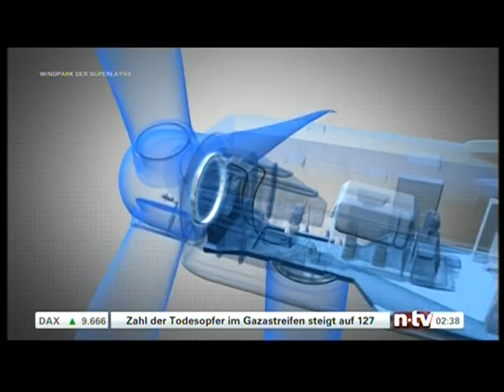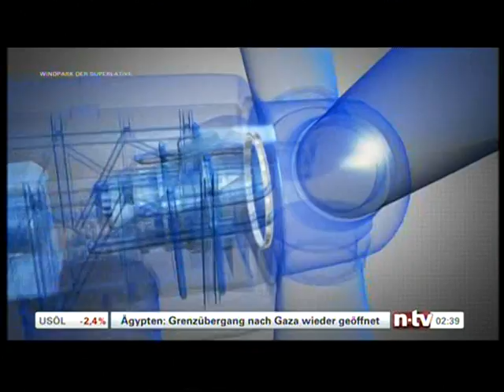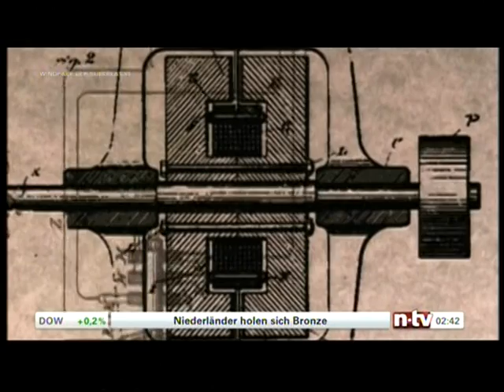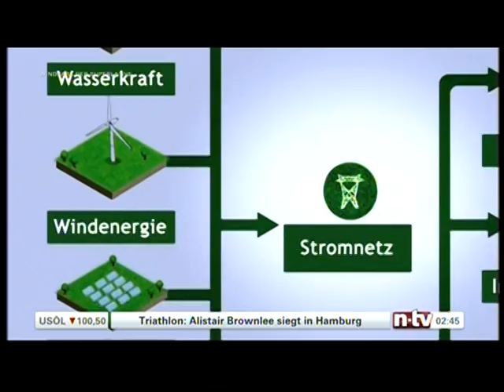630 Energiewende 2 von 3 Ein Mega Windkraftwerk wird in China aufgebaut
630 Energiewende 2 von 3 Ein Mega Windkraftwerk wird in China aufgebaut